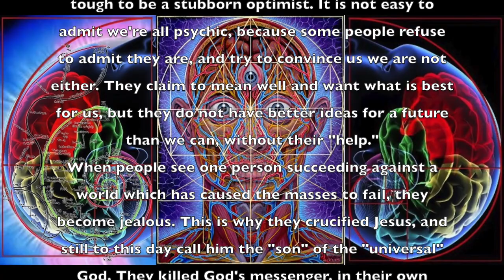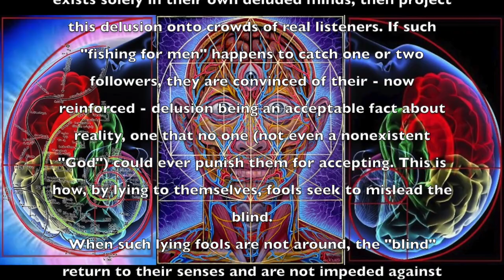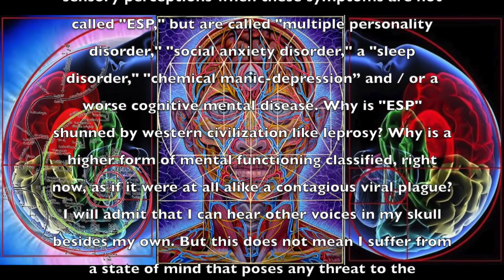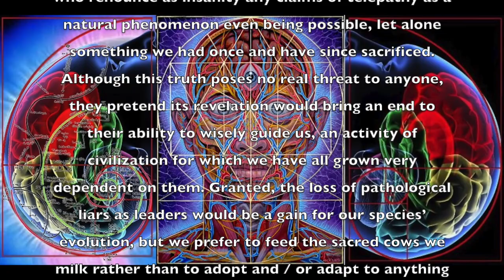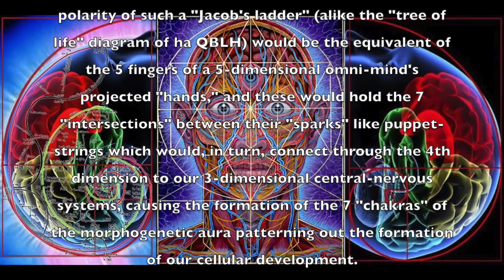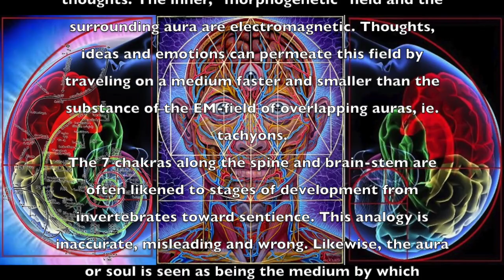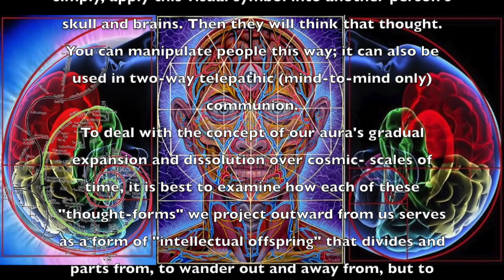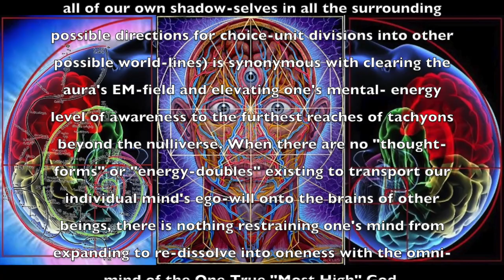We Are All Psychic (a lecture by: Rev Jonathan Barlow Gee)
:: MANIFESTO SECTION 1.2 ::
:: ON TELEPATHY ::
“we are all psychic.”
by: Jonathan Barlow Gee
for: the Pythagorean Order of Death